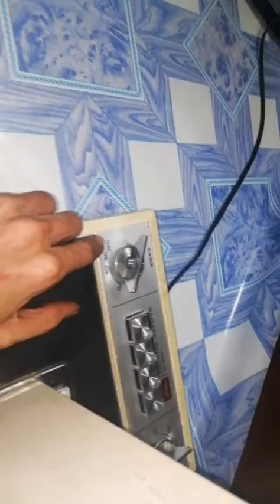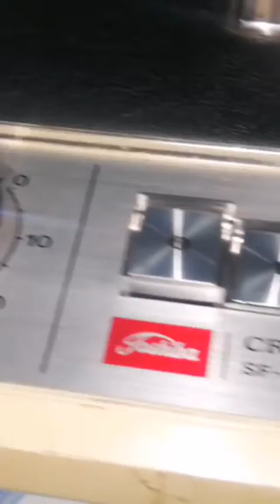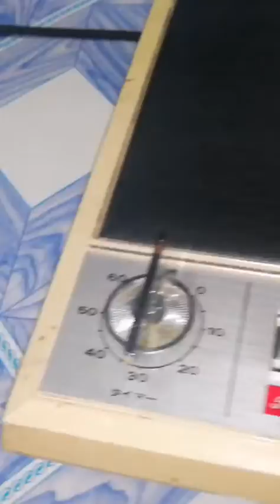bán Quạt nội địa japan quạt Toshiba.